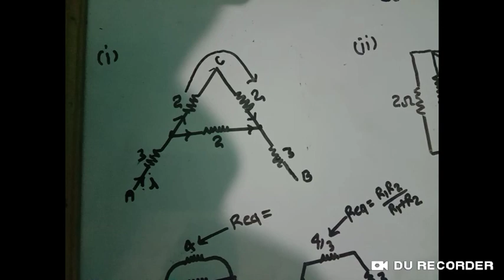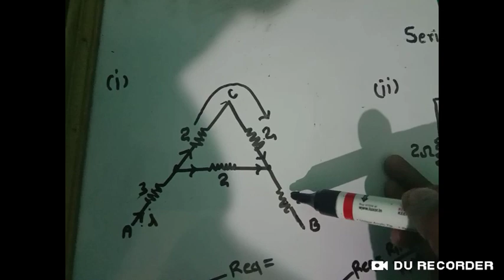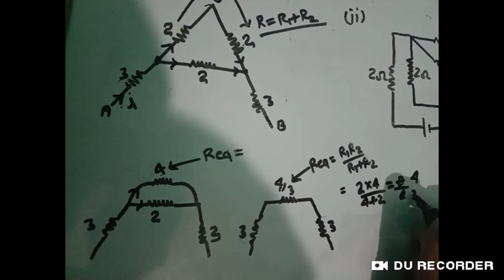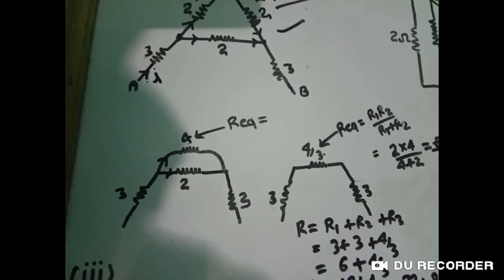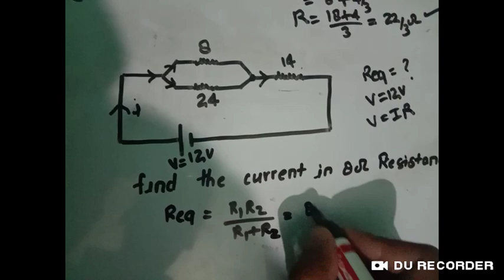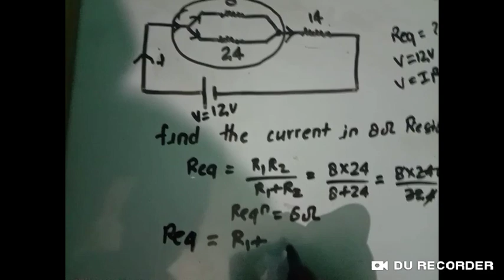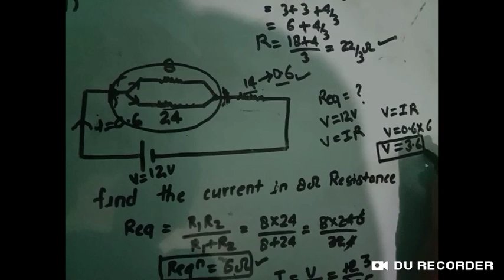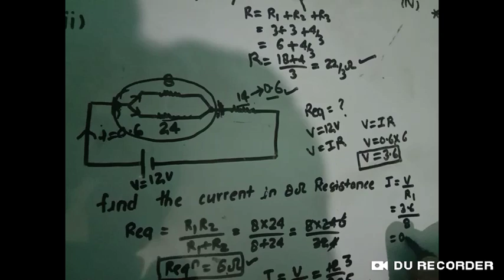Numerical based on series and parallel combination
In this lecture I have covered some important numerical based on series and parallel combination